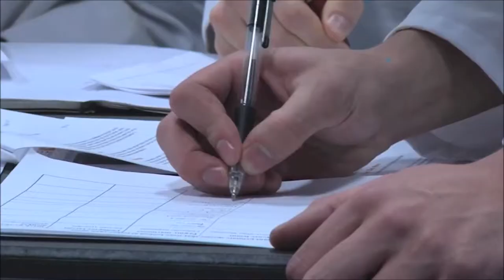Live Enlightened - major or minor in Antropology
song: Tracking Aeroplanes by The Echelon Effect